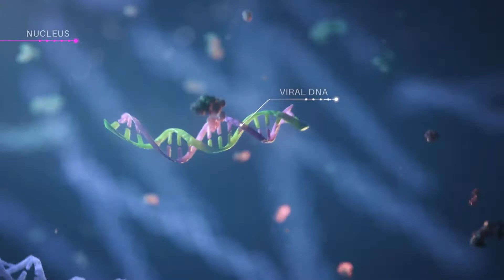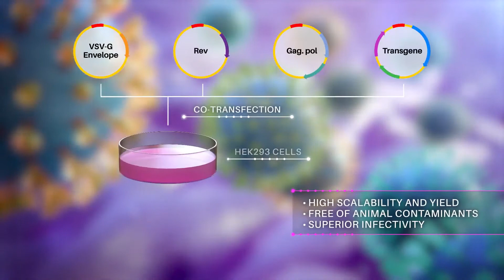Lentivirus in Cell Engineering